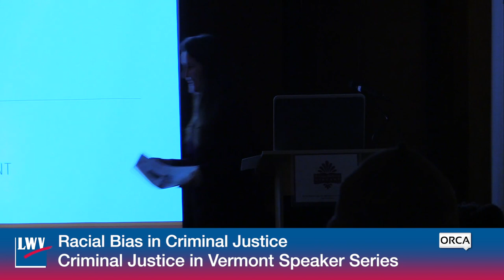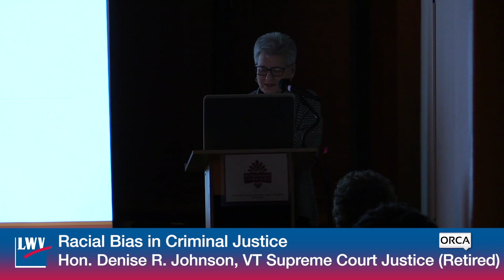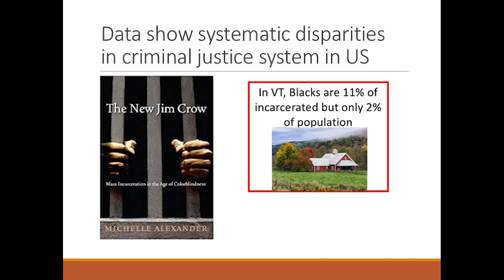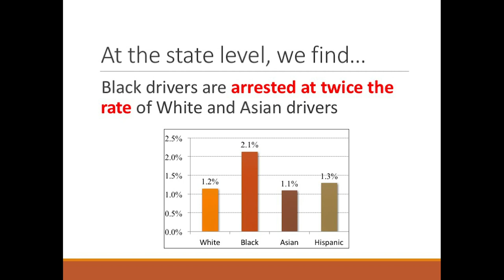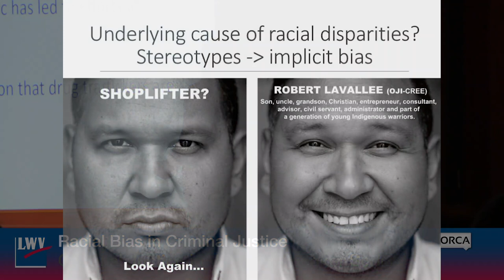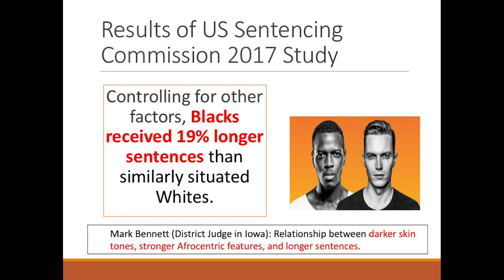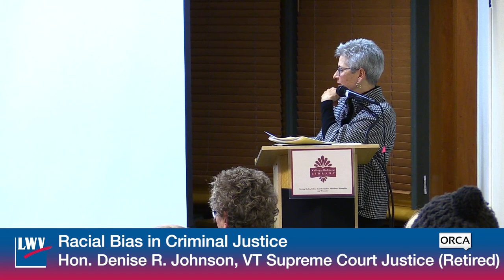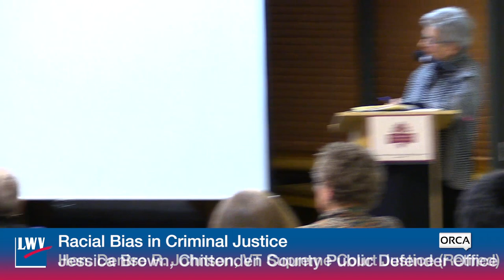League of Women Voters - Racial Bias in Criminal Justice